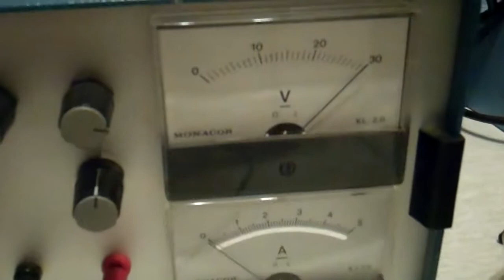2X1T4 regeneration receiver / Audion Empfänger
Audion Empfänger, 2 Röhren 1T4. Ich wollte nur prüfen, ob ein Netzteil die Empfangsqualität beeinträchtigt oder nicht. Anscheinend kann der 50Hz-Brumm mit dem Rückkopplungspoti beseitigt werden, wobei ich sagen muss, es wäre natürlich empfehlenswert, wenn man das Netzteil vorher entstören würde. Nach unten kann man mit der Spannung bis 27V gehen. Die Heizung erfolgt mit einer 1,5V Mignon Batterie. Das 40m AFu-band kann auch empfangen werden, allerdings bräuchte mann eine Abstimmlupe dafür. 2 x 1,5m Draht als Antenne, ohne richtige Erde, der Empfänger arbeitet aber auch mit nur einen Draht. Eine Erdung verbessert den Empfang natürlich.